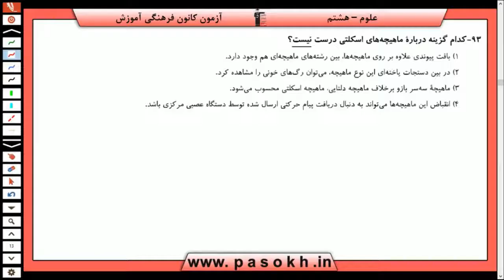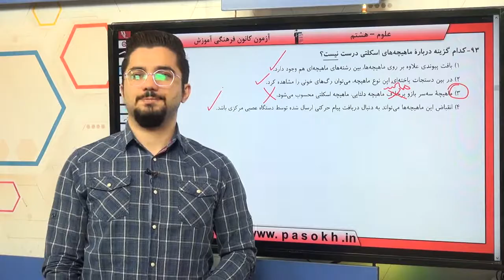پایه هشتم علوم حس و حرکت سوال 93 درصد پاسخگویی 23